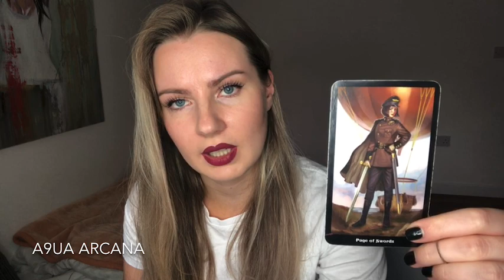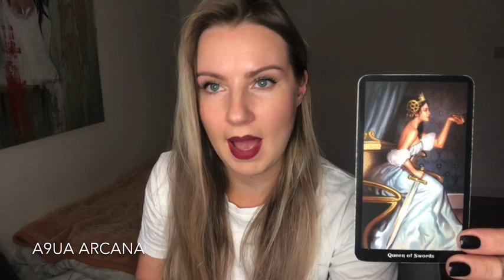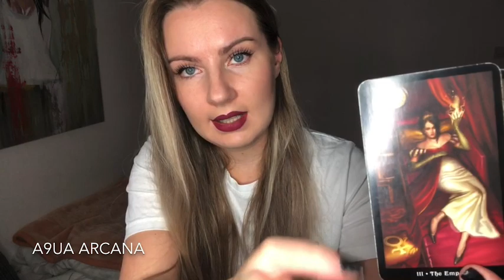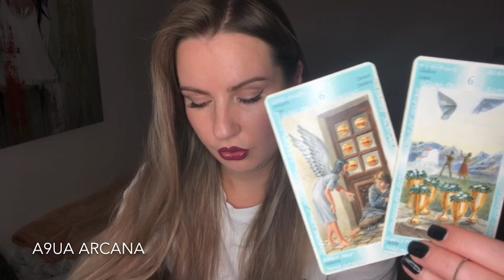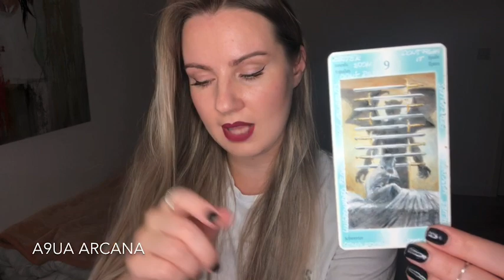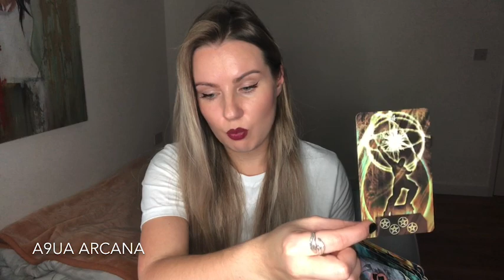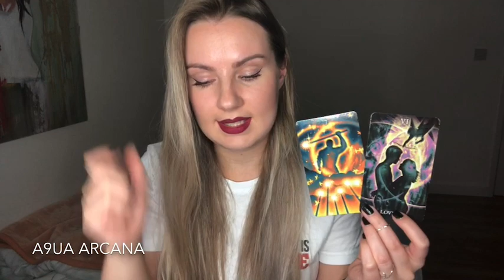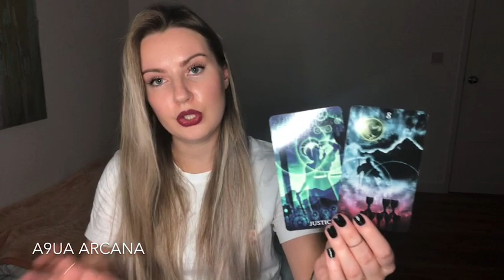🔮 Pick A Card - Spirit has a Message For You | PT 2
Dear Tribe,
This is Part 2 [PT 1 link is below] Feel free to pick more than 1 pile. I hope you will take something out of this, I definitely enjoyed this reading, loads of different scenarios - all unique. I am curious to know how the messages resonate if comfortable please share your stories in the comments down below.

Time Stamps:
5 - 21:08
6 - 42:12

🔮 Detailed Personal Readings/Mediumship Services:

Links for the decks I use are below:
Decks I like to use and what I use it for:

Leo 1989